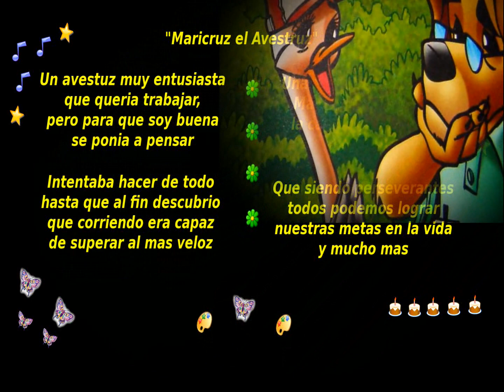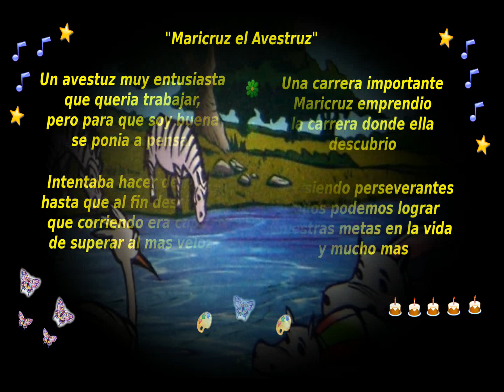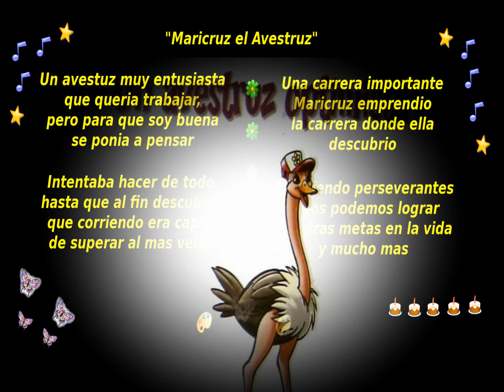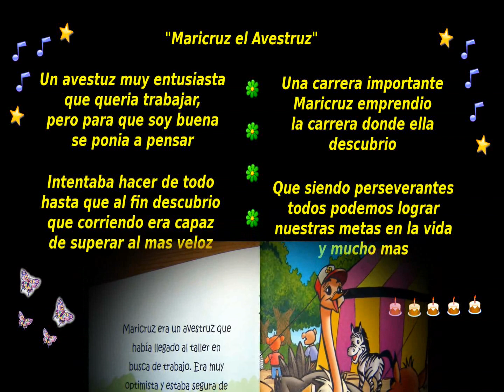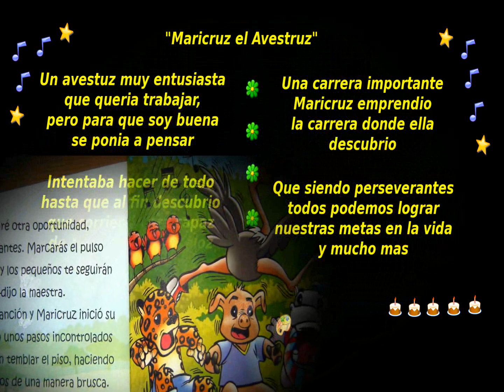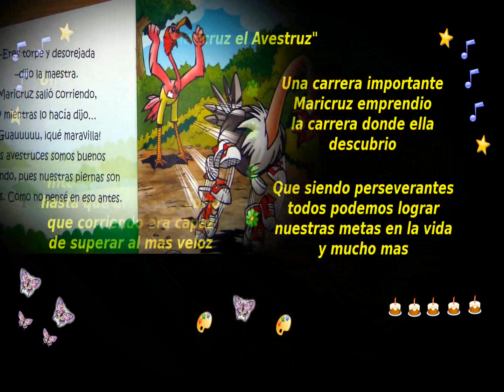Un Avestruz Optimista - Miss Rossi - Cancion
Maricruz el Avestruz, no sabe las maravillosas cualidades que posee, desea mucho ayudar y fallara varias veces, pero jamas pierde su optimismo.